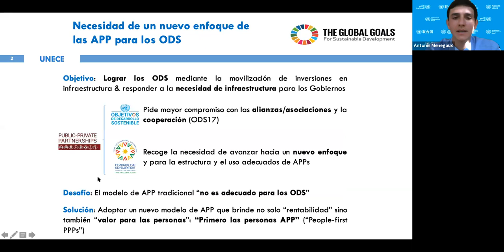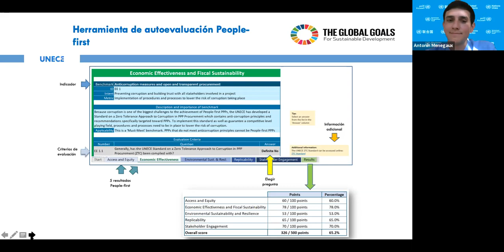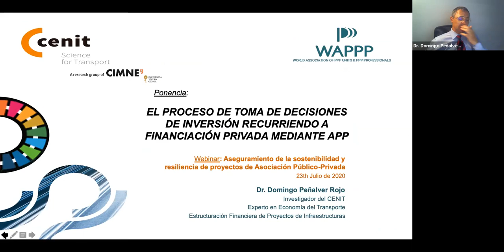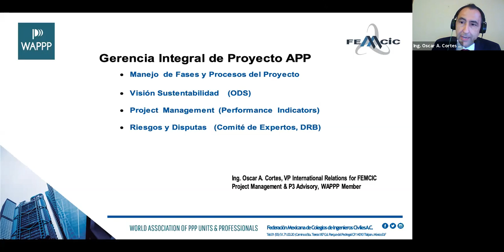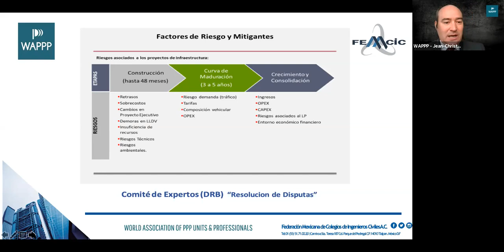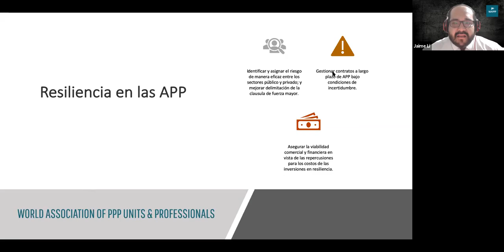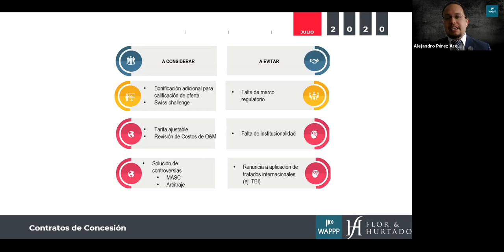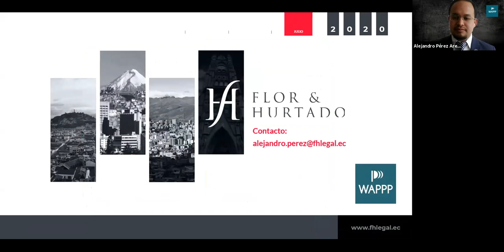WAPPP webinar "Aseguramiento de la sostenibilidad y resiliencia de APP"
The World Association of PPP Units & Professionals | WAPPP held a webinar in Spanish on 23 Julio 2020

Agenda:
1. Herramienta para la evaluación de impacto "personas primero"
2. Proceso de toma de decisiones de inversión en proyectos de infrastructura de desarrollo mediante APP
3. Gerencia integral de APP
4. Sostenibilidad y resiliencia de contratos APP desde la perspectiva publica frente a la crisis del COVID-19
5. La bancabilidad de los proyectos APP

Speakers:
Antonin Menegaux
Dr. Domingo Peñalver
Oscar Alberto Cortés Reyna
Jaime Li
Alejandro Pérez Arellano

Moderator:
Jean-Christophe Barth